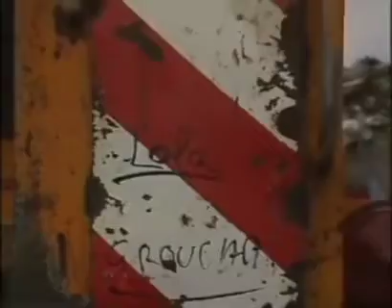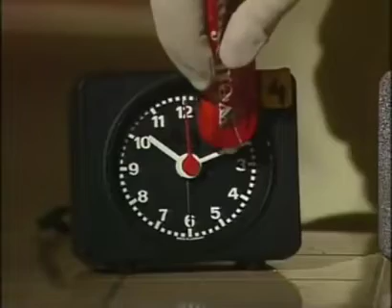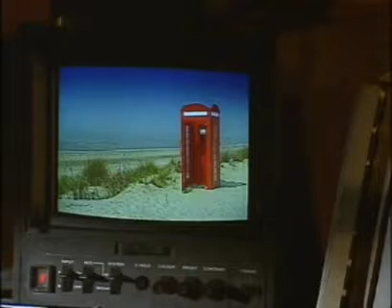telechat season 2 episodes 1 to 20